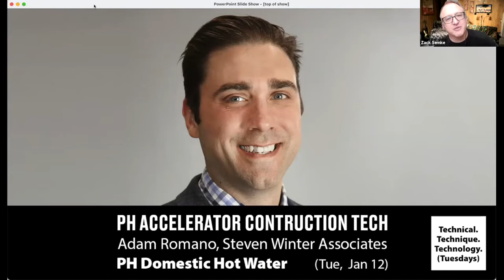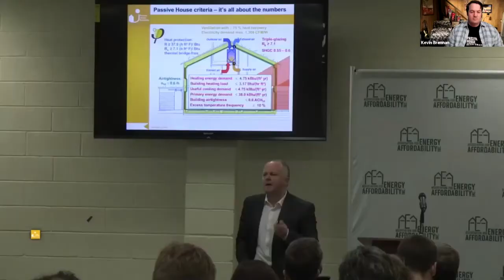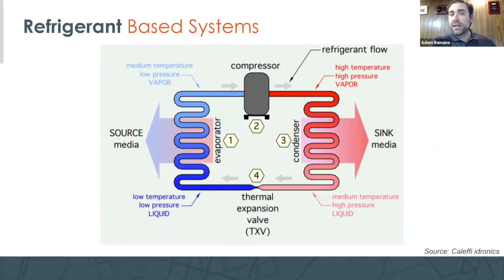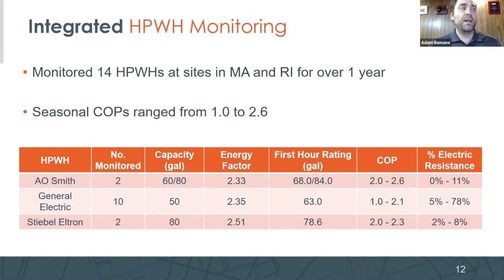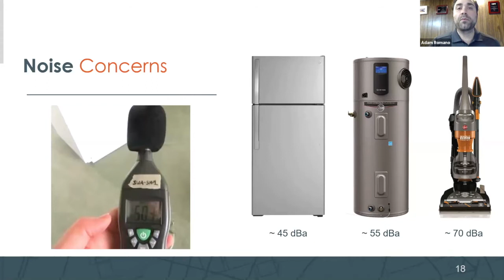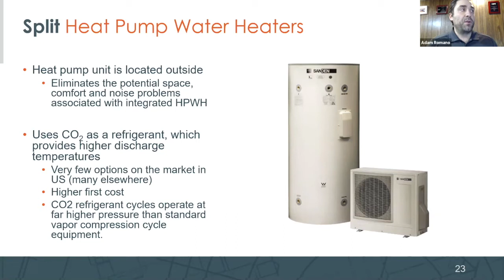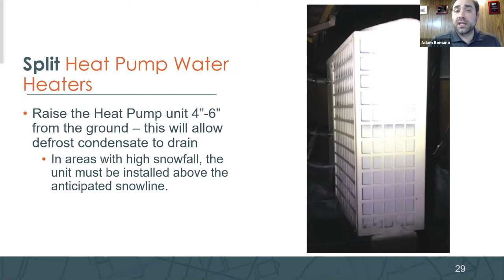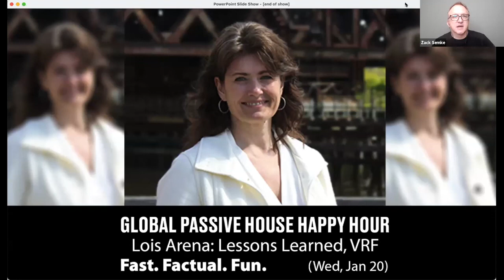Passive House Accelerator Construction Tech: Episode 8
The Construction Tech Tuesday crew welcomes Adam Romano, a senior building systems consultant at Steven Winter Associates. In this episode, Adam talks about the technical, technique, and technology of domestic hot water systems in Passive House construction with co-hosts Kevin Brennan, Shaun St-Amour, and Mark Willie. Adam brings a decade of experience to the table as a technical trainer, energy auditor, and service technician to the table.